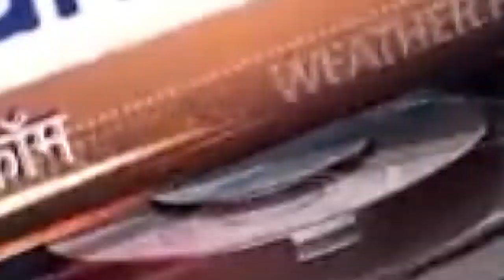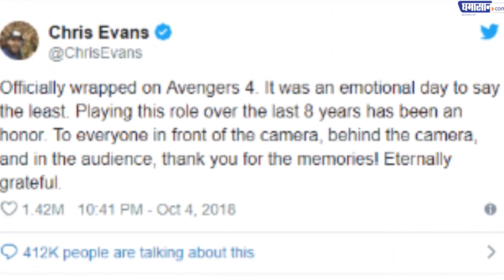Marvel Studio's Avengers4: Endgame - Who Gonna Die in Avenger's 4: Endgame? | SuperWar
Will Captain America Win or Lose?? Marvel Studio's Avengers4: Endgame - Who Gonna Die in Avenger's 4: Endgame? | SuperWar